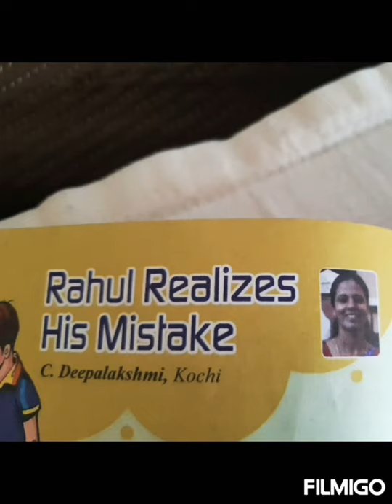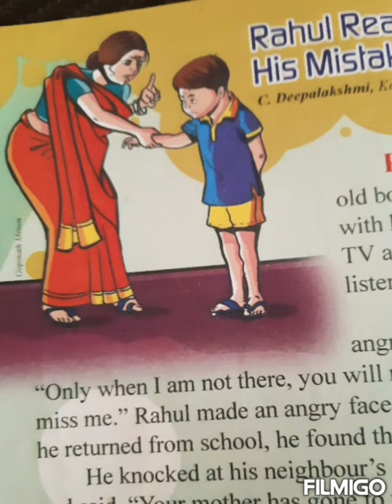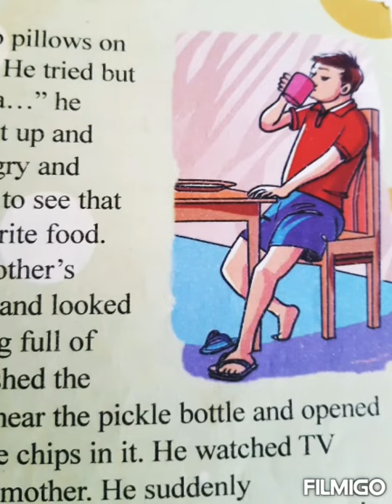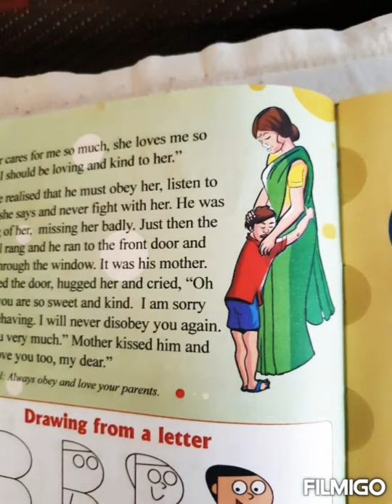Happy mother's day ! Mother's love is selfless ! A story by Deepalakshmi.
A story  written by me-  Deepalakshmi which was published in The children's magazine , in January  2013.